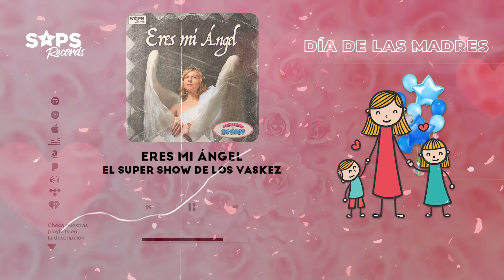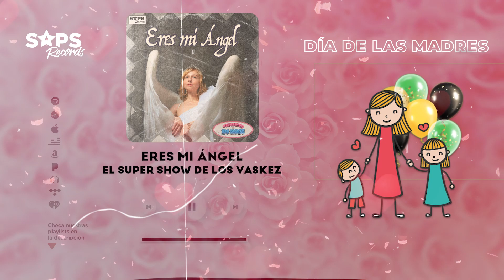La Garra Norteña - Mix Día De Las Madres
00:00 Silvia Y Los Gomez - Señora Señora/Amor Eterno
04:19 Juan Abarca Cabrera - Madrecita Consentida
07:24 Grupo Blanco Y Negro - Madrecita
10:44 El Super Show De Los Vaskez - Eres Mi Angel
15:06 Danny Guillen - Eres
18:08 Maxima Alternativa - No Te Apartes de Mí - En Vivo
22:30 Super Grupo F la Nueva Flama - Madrecita
25:20 Ariel Barreras - Te Recuerdo Mamá
28:42 Los Súper Caracoles - Como Han Pasado Los Años
32:03 Genaro Guerrero El de Campeche - Te Amo
35:51 La Garra Norteña - Cielo

Nuestras playlist de Banda